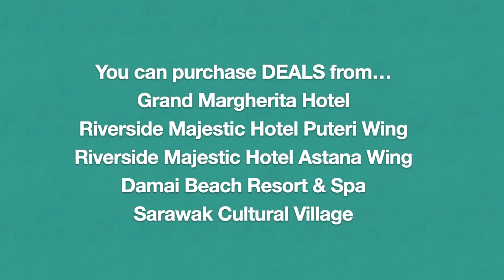How to Purchase on Insiders Club - Afternoon Tea Set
Indulge in a variety of classic, savoury and sweet dessert from Afternoon Tea Set for only RM58 nett for two! Follow the steps in this video to purchase the voucher on Insiders Club website.

Available every Monday to Friday, 2pm until 5pm at our Orchid Garden Coffee House or Rajang Terrace.

You can also download the Insiders Club App on App Store or Play Store for free to enjoy other great deals with just one tap on your device!